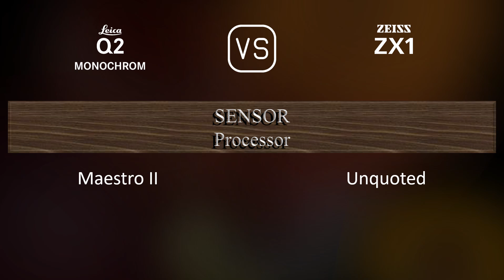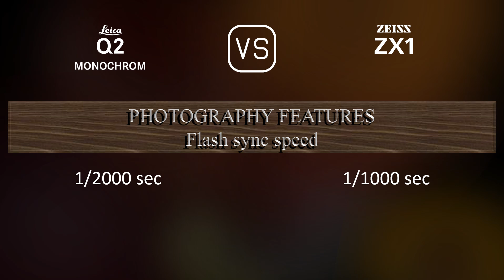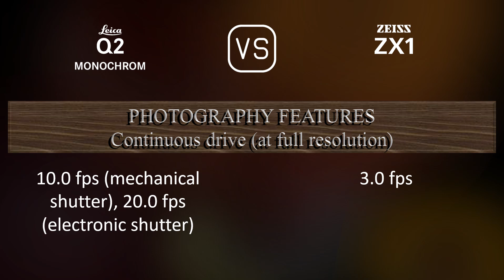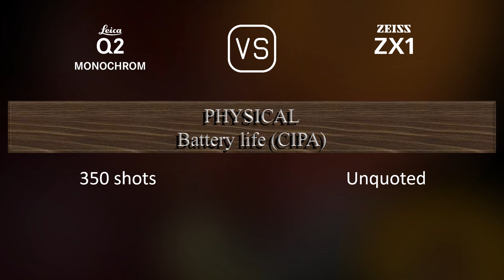Leica Q2 Monochrom vs. Zeiss ZX1: A Comparison of Specifications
This video overviews the Leica Q2 Monochrom and the Zeiss ZX1 in a parallel comparison of specifications.

00:25 LAUNCH
00:33 BODY
00:40 SENSOR
01:01 IMAGE
01:16 OPTICS & FOCUS
01:55 SCREEN
02:13 VIEWFINDER
02:27 PHOTOGRAPHY FEATURES
03:20 VIDEOGRAPHY FEATURES
03:35 STORAGE
03:38 CONNECTIVITY
04:03 PHYSICAL
04:21 MISC